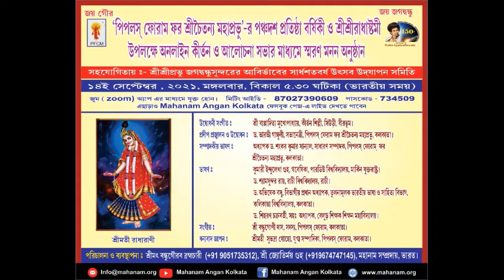Online Video Conference on the eve of Radhastami Org by peoples Forum for Sri Chaitanya Mahaprabhu